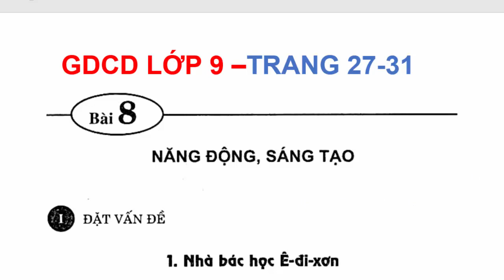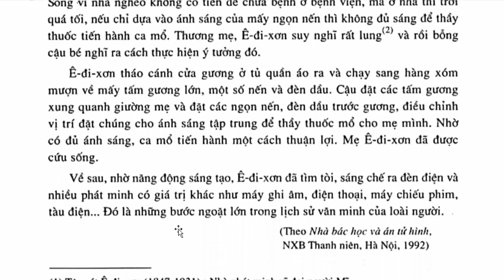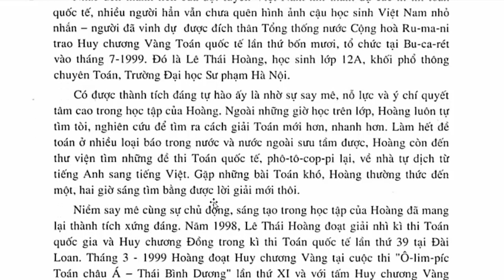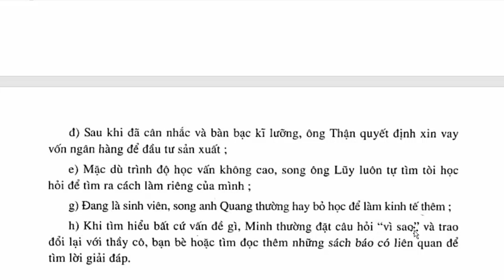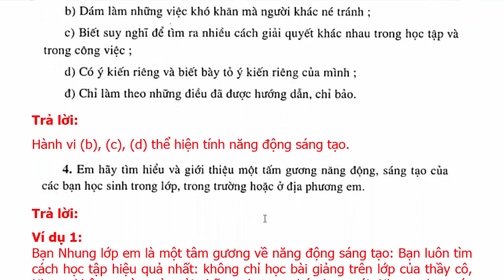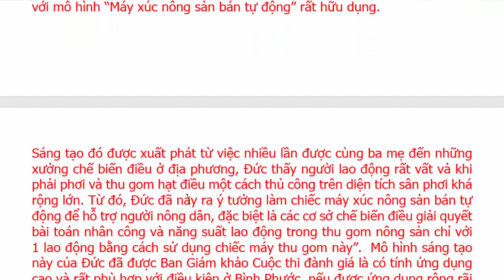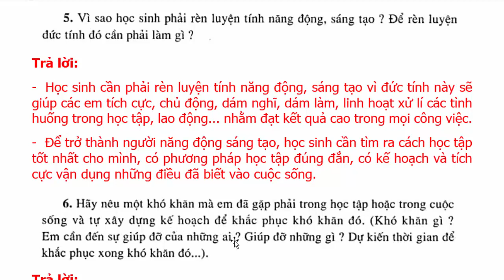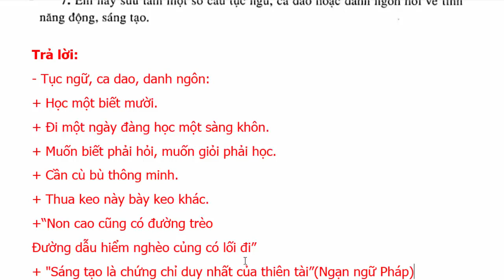Giáo Dục Công Dân Lớp 9 Bài 8 – Năng Động Sáng Tạo - Trang 27 - 31